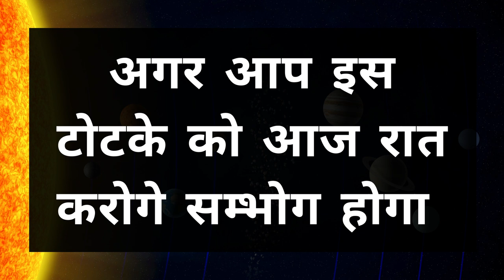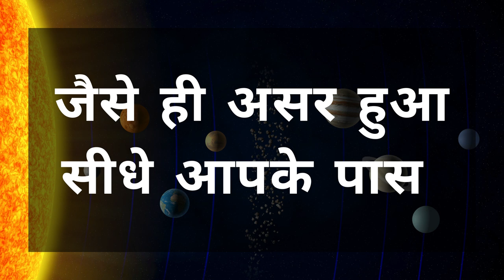जैसे ही यह मंत्र नाभि पर लिखोगे प्यार का फ़ोन आएगा